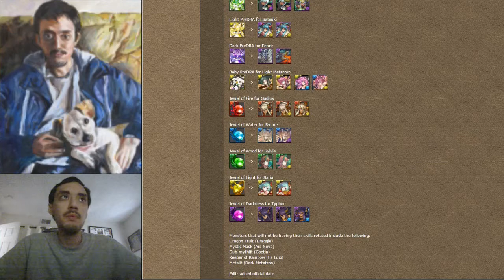PAD Skill Rotations 5/10/16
Puzzle & Dragons Skill Rotations scheduled to occur on 5/10/16 Maintenance --watch live
Angelit - LKali
Devilit - DKali
Red Dragon Fruit - Urd
Blue Dragon Fruit - Skuld
Green Dragon Fruit - Verdandi
Keeper of Gold - Ilm
Ancient Blue Scared Mask - Scheat
Ancient Green Sacred Mask - Australis
Queen Metal Dragon - Eschamali
Queen Gold Dragon - Kanna
Dub-Metalit - Zuoh
Fire PreDRA - Red Sonia
Water PreDrA - Blue Sonia
Light PreDRA - Satsuki
Dark PreDRA - Fenrir
Baby PreDra - L Metatron
Jewel of Fire - Gaddius
Jewel of Water - Ryune
Jewel of Wood - Sylvie
Jewel of Light - Saria
Jewel of Darkness - Gaddius